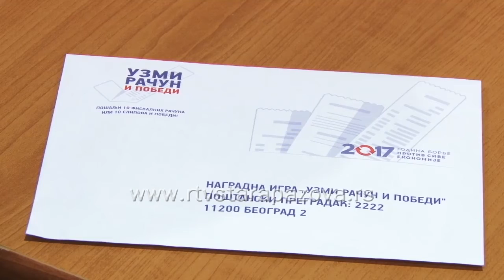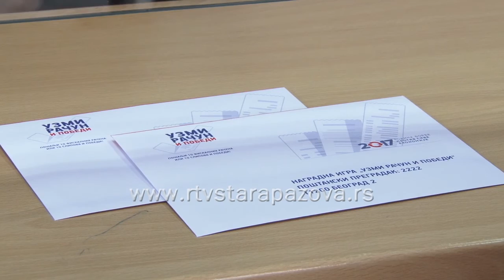Borba protiv sive ekonomije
Vlada Srbije proglasila je 2017.i 2018. godinama borbe protiv sive ekonomije, a nagradna igra "Uzmi račun i pobedi" je jedna od 68 podsticajnih mera.  Prošle subote su izvučene prve nagrade, sledeće izvlačenje je u subotu, 18. marta u 17.45 na RTS-u. Nagradna igra traje do 30. marta, račune treba slati isključivo u brendiranim kovertama i  ne treba mešati fiskalne račune i slipove. Svaki račun mora biti veći od 100 dinara.